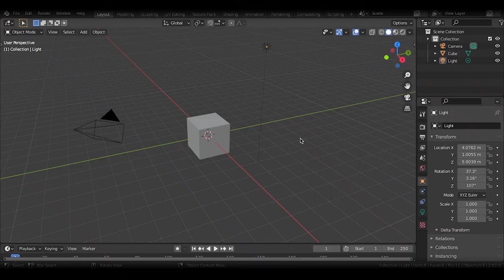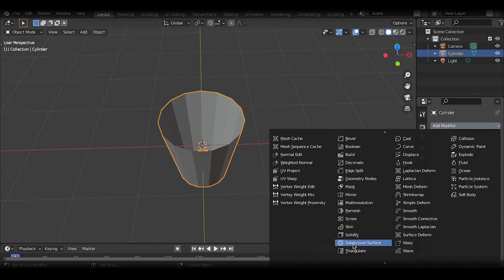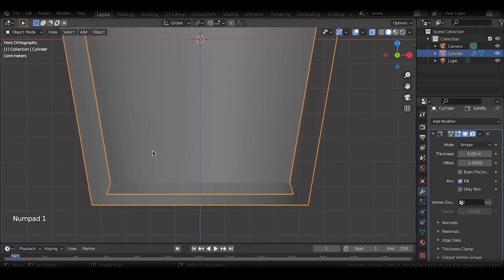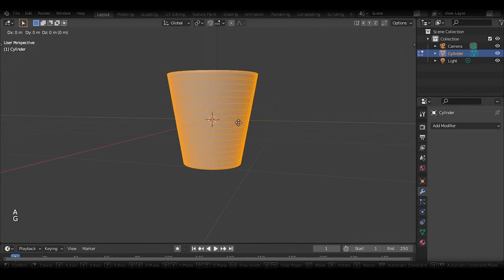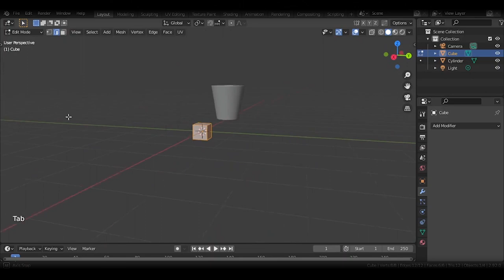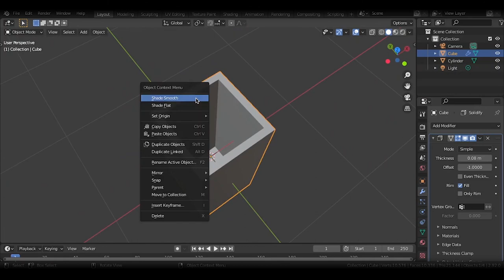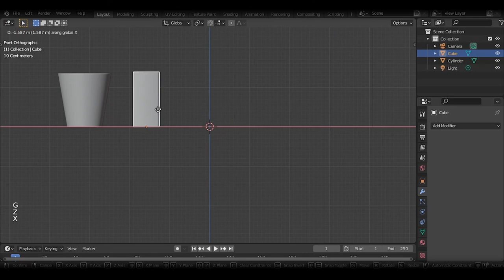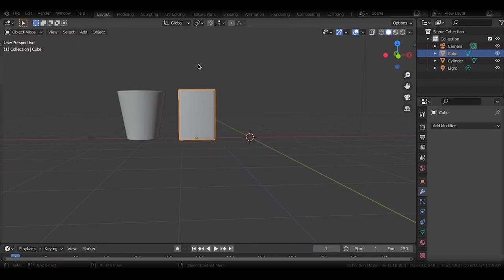Beginner Flower Pot Modeling in Blender | Edge Photoshop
Let's model very simple flower pot.

In this beginner flower pot modeling tutorial we are going to only model rounded and box shape pots. Adding some bevels to smooth adding loop cuts. There are just two objects. You can watch it if you are new to blender. Tutorial made in Blender 3D v2.92. Hope you guys learn something.